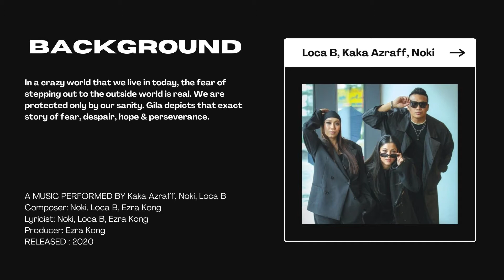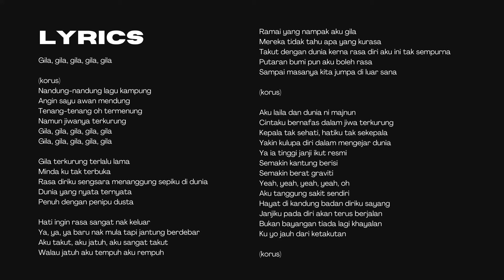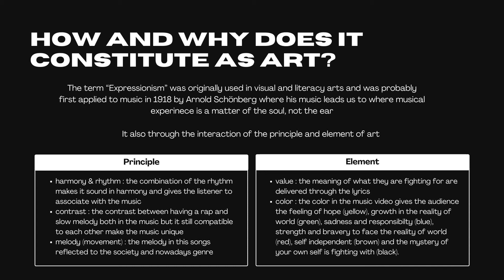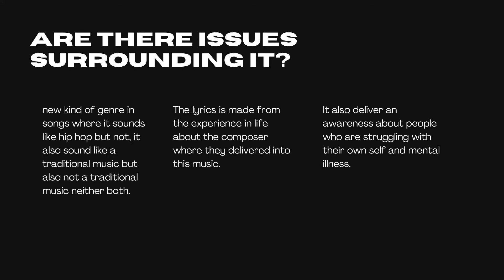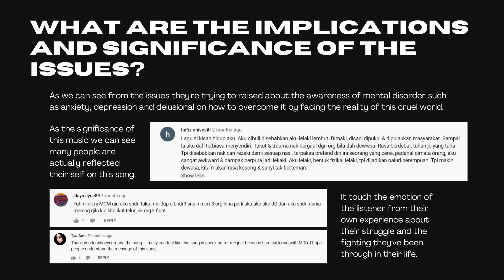Philosophy Art : Music as an Art / Gila by Kaka Azraff, Noki & Loca B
Presentation for Assignment 1
FTA422/Philosophy Art
Lecturer : Sir Sazni